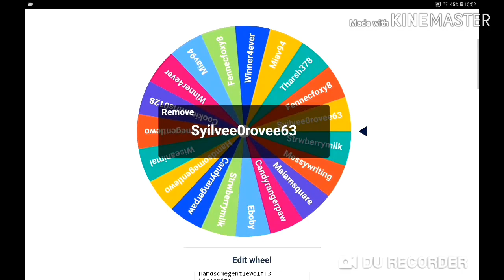Giveaway winner!!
Hey guys! Thank you so much to everyone who entered and good job Syilvee0rovee63!